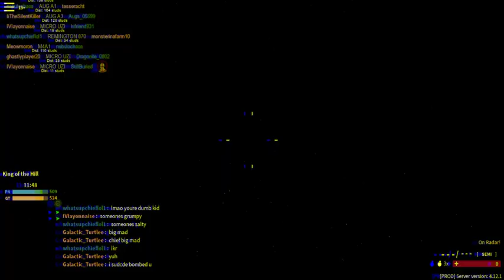ALL NEW 2020 BAYPASSED MUSIC CODES FOR ROBLOX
uuuhhh bikes i guess just a random word 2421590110/

sℙ𝔼ℂ𝕀𝔸𝕃 ℙ𝕃𝔸ℂ𝔼 𝔽𝕆ℝ 𝕃𝕀𝕃 𝕋ℝ𝔸ℂ𝕐 𝟛𝟚𝟜𝟛𝟚𝟠𝟘𝟝𝟙𝟝 - 𝕃𝕚𝕝 𝕋𝕣𝕒𝕔𝕪-𝔹𝕖𝕒𝕦𝕥𝕚𝕗𝕦𝕝 ℕ𝕚𝕘𝕙𝕥𝕞𝕒𝕣𝕖 𝔸ℕ𝔻 𝕃𝕀𝕃 ℙ𝔼𝔼ℙ ---𝟜𝟝𝟝𝟜𝟜𝟜𝟘𝟛𝟚𝟚 -
 𝕝𝕚𝕝 𝕡𝕖𝕖𝕡 𝕕𝕪𝕚𝕟𝕘 𝕠𝕦𝕥 𝕨𝕖𝕤𝕥

heh oopps to small

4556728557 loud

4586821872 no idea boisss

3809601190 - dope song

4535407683 bloody remains loud I HATE THIS MUSIC CORRECT ME IF IM WRONG I THINK ITS NOT THIS ONE

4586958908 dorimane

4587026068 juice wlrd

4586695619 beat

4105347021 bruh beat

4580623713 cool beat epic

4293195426 - Lil he77 - Lie on me

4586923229  i actually have no idea boys

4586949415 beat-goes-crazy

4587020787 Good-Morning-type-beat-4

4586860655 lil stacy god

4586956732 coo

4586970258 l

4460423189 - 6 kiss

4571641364 - peanut butter pink guy

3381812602 - lit comethazine song (loud)

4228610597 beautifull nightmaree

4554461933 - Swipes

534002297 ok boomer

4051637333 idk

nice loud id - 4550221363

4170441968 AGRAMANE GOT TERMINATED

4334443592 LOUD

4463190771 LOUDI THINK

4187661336 DECENT SUPER LOUD ID

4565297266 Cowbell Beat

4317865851 Doom track Cowbell Beat

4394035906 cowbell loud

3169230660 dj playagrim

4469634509 ohh you touch my talal ding ding dong then some moaning sounds

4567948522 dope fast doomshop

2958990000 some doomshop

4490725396 slash mane hell angels doomshop

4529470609 doggo fan everyday bro

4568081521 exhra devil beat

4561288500 like a g6 loud sinkicol

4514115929 animal crossed loud sinkicOL

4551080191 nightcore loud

heh